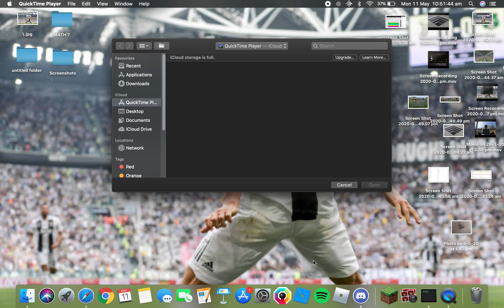Minecraft Build Battle on Hypixel !! (ft.GeorgeZILA)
Me and George play Build battle on hypixel.